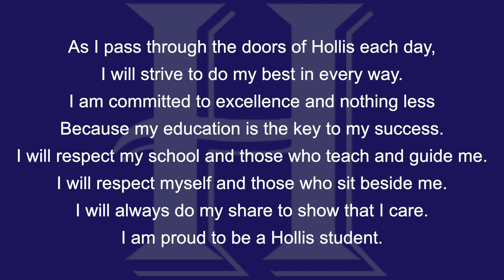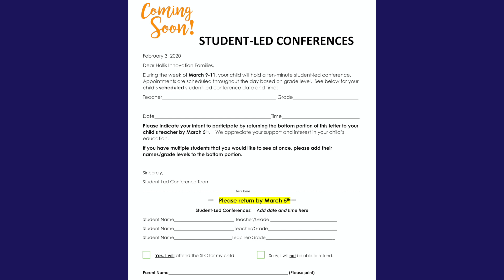Thursday, February 20